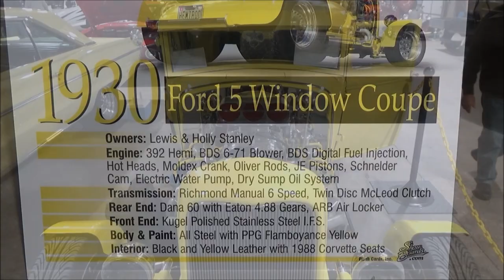1930 Ford HEMI Street Rod Coupe Dreamgoatinc Classic and Muscel Car